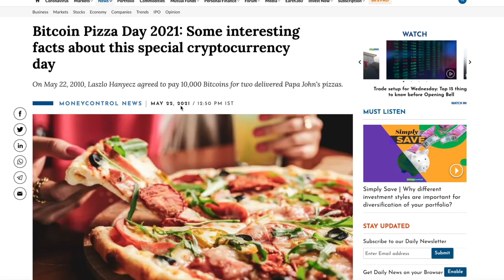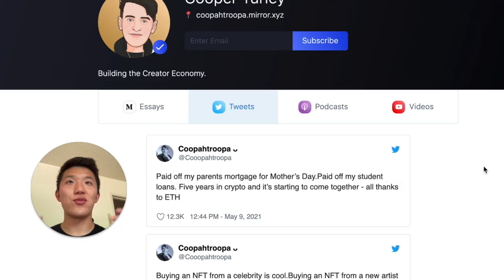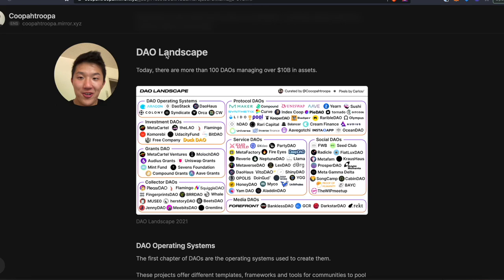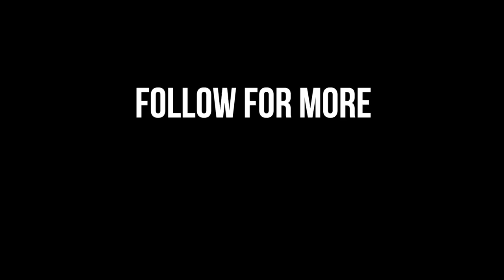Friends with Benefits (DAO)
🤖 WHO'S THAT GUY?! It's THATGUYINTECH! 🤖
I'm Albert, aka the dumpling rapper. I'm your best friend who also happens to be into crypto, rap, and vlogs 😂

📸 GEAR 📸
Sony Alpha a6400 Kit
Rode On-Camera Microphone
Rode Studio Mic
M1 Macbook Air
SAMSUNG T5 Portable SSD 1TB